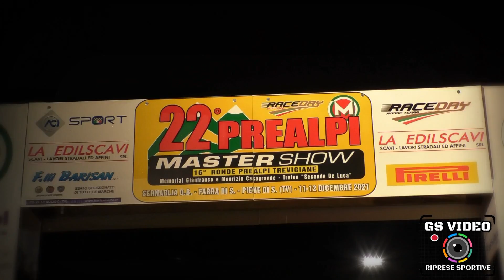22° Prealpi Master Show 2021 | Andrea Cazzaro - Federica Mauri | Skoda Fabia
Sernaglia della Battaglia (TV) 12 dicembre 2021